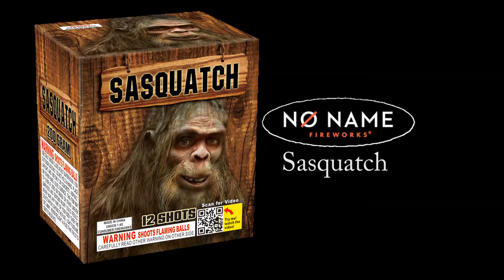SW1508121 - Sasquatch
200 Gram Cake